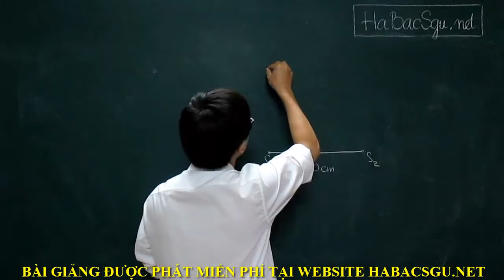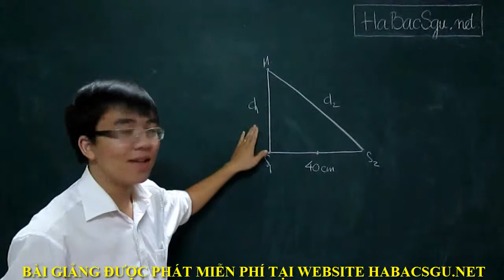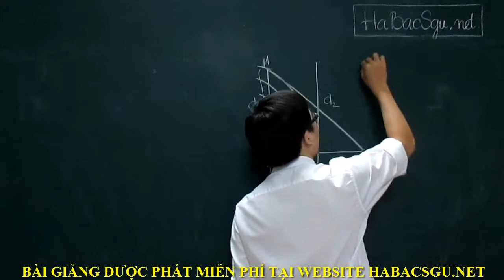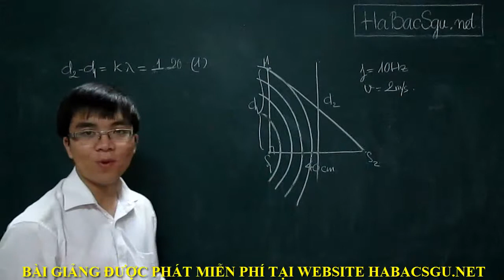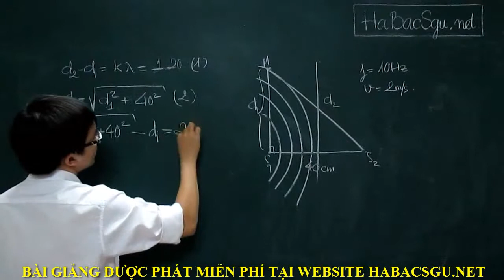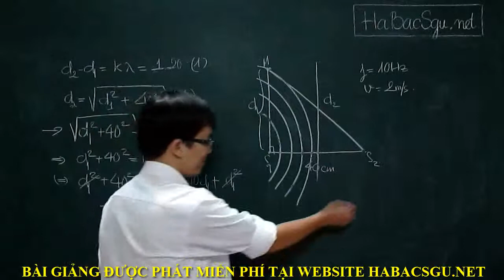[HABACSGU.NET[ Giao thoa sóng cơ [P1]